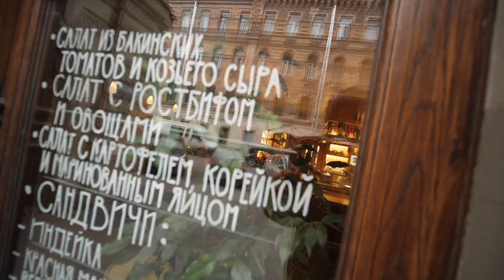что общего у кино и фотографии?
Да, это совсем не то, что тебе нужно, но позволь пару слов:

Да, стремлюсь стать кинооператором, чтобы прокачаться на больших площадках и снимать своё - такой вот незамысловатый план!
А если мы подсмотрим в Голливуде - то там этот парень называется "директор фотографии" - то есть кекс, отвечающий за то, чтобы каждый кадр был композиционно оправдан и наполнен смыслом и стильком!
Вот о такой работе я сейчас мечтаю и делаю первые шаги, рассказ о которых ты скоро увидишь здесь!

Пиши в комментах свой любимый фильм и расскажи почему это так вот случилось:3

А если ты фотограф - у меня к тебе есть публичный (или личный разговор) на тему света, потому что важнее света проблемы нету!